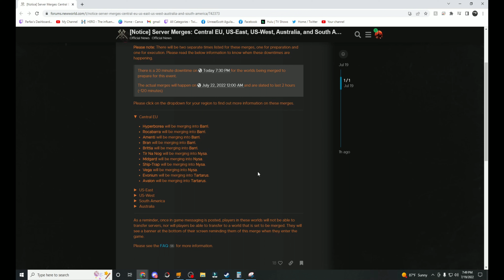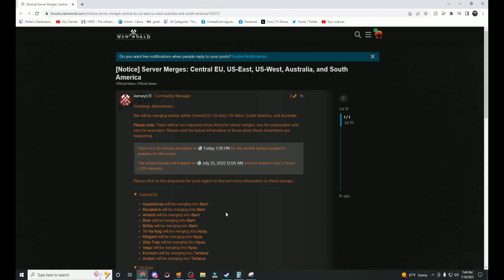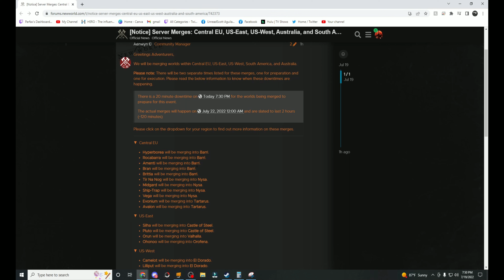Server Merges Coming!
AGS just announced the next set of server merges.